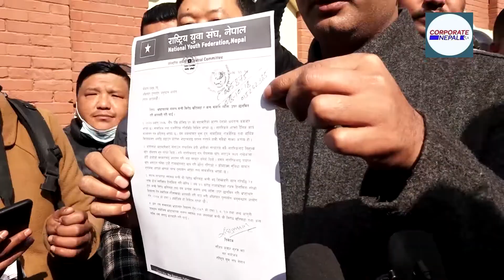दुई अर्ब ५० करोड रुपियाँ हिनामिना गरेको भन्दै स्वास्थ्यमन्त्रीविरुद्ध अख्तियारमा उजुरी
नेपाल सरकारका स्वास्थ्य तथा जनसङ्ख्यामन्त्री खतिवडाले जिम्मेवारी बहन गरेपछि कोभिड–१९ विरुद्धको २४ लाख डोज खोप हराएको र सो को मूल्य करिब २ अर्ब ५० करोड रुपैयाँ रहेकाले हिनामिनामा मन्त्रीको संलग्नता रहेको राष्ट्रिय युवा संघ, नेपालले आरोप लगाएको छ । मन्त्री खतिवडा र यस कार्यमा संलग्न व्यक्तिहरुउपर छानविन गरी भ्रष्टाचार निवारण ऐन, २०५९ को दफा ३, ८ र १७ तथा अन्य कानूनी प्रावधान बमोजिम कारबाही गर्न माग गरिएको संघका अध्यक्ष किरण पौडेलले बताउनुभयो । उहाँले जनताको सुरक्षाको ग्यारेन्टी लिएको सरकार र स्वास्थ्य मन्त्रालयभित्रैबाट खोप हराउनु लज्जास्पद र जनघाति कदम भएको बताउनुभयो ।